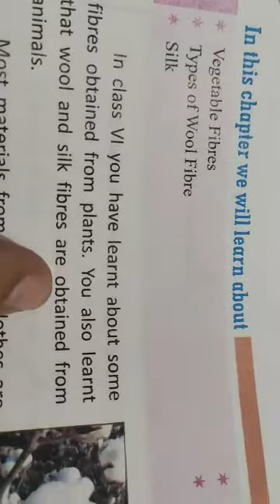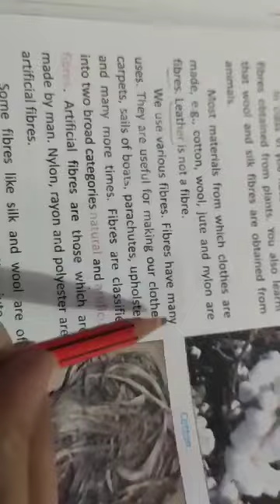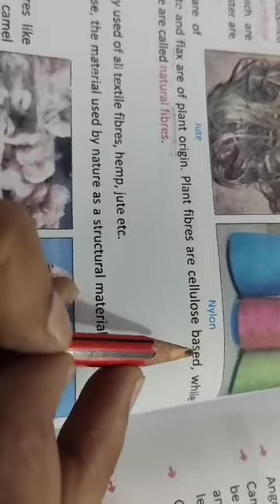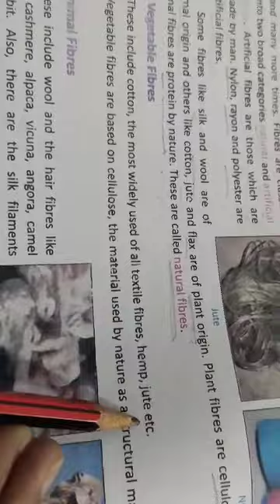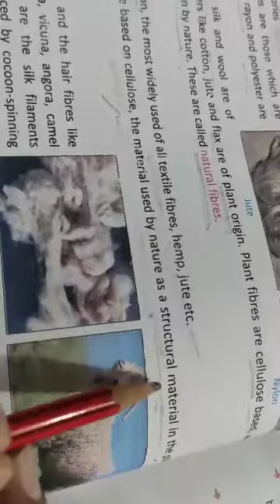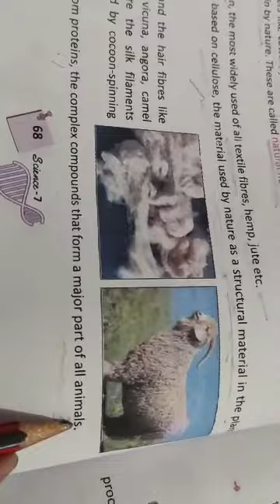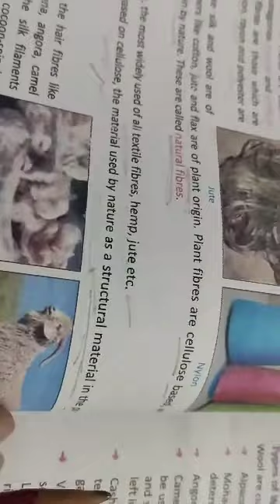CLASS 7th SCIENCE CH 8 LECTURE 1